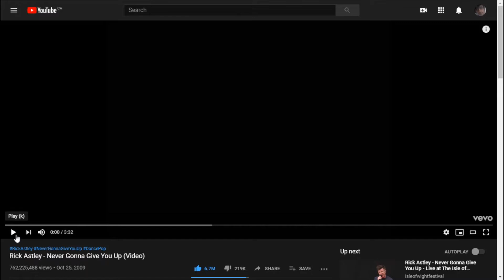Never Gonna Give You up but Rick Astley only says never (bad quality)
you'll see it glitch a bit but that's part of the video.